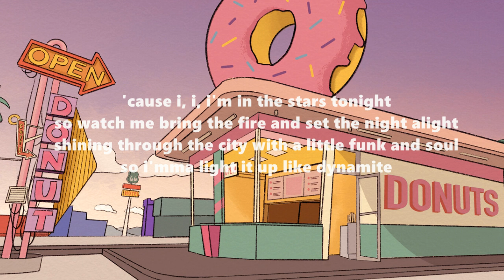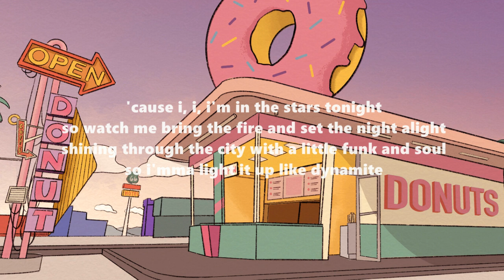dynamite by BTS: lyrics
ily army!

song: dynamite
artist: BTS
producer: david stewart
songwriters: david stewart and jessica agombar
release date: august 21st, 2020

king kong, kick the drum, rollin' on like a rolling stone
iced tea and a game of ping pong

disco overload
i'm into that, i'm good to go

so i'mma light it up like dynamite

day or night, the sky's alight so we dance to the break of dawn
ladies and gentlemen, i got the medicine so you should keep your eyes on the ball

dynanana-nana-nana-nananana
life is dynamite
dynanana-nana-nana-nananana
life is dynamite

dynanana-nana-nana eh
dynanana-nana-nana eh
dynanana-nana-nana eh

dynanana-nana-nana eh
dynanana-nana-nana eh
dynanana-nana-nana eh

dynanana-nana-nana-nananana
life is dynamite
dynanana-nana-nana-nananana
life is dynamite